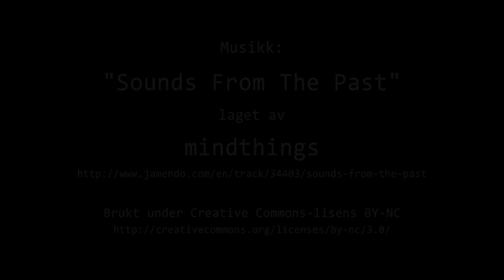Timelapse Cam 1 - 27. mai 2021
Været i Moss torsdag 27. mai 2021.